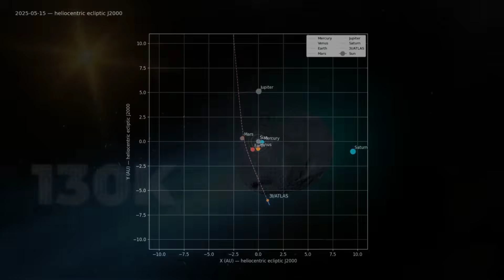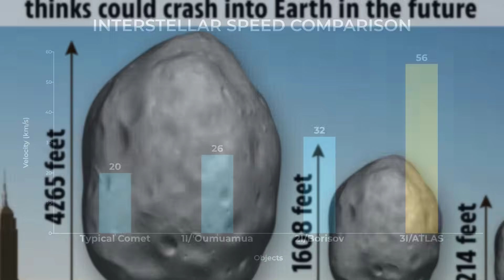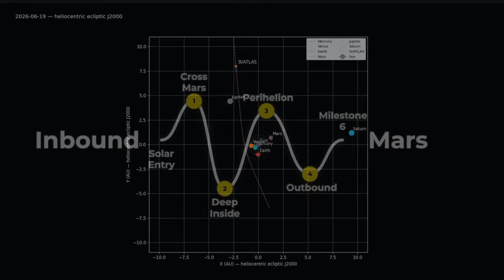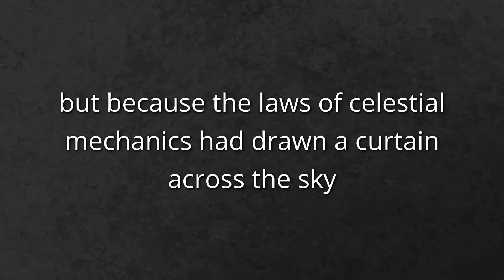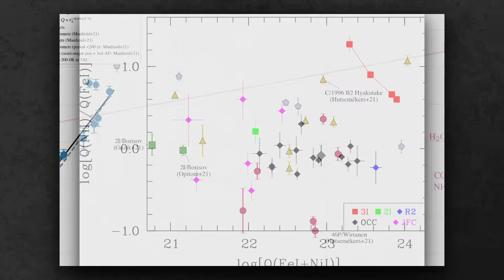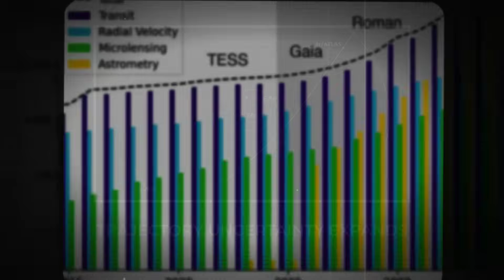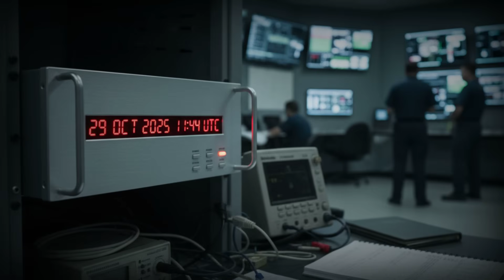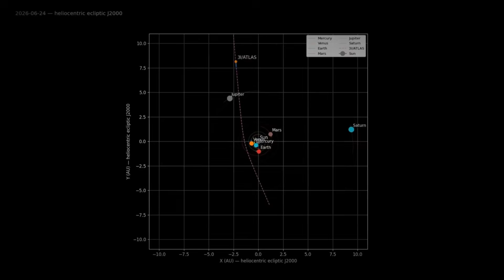NASA Lost Visual When 3I/ATLAS Changed Course Toward Mars Impact Zone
In this video, we explore startling new reports that NASA temporarily lost visual contact with 3I/ATLAS as it allegedly altered its trajectory toward Mars. Was this just a technical glitch—or a warning of something far more dramatic? We analyze data from NASA, ESA, and leading observatories, then dive into grounded speculation about what it could mean for Mars missions, satellites, and our understanding of interstellar visitors.

We begin with what’s confirmed, then slowly layer in cautious theories—always rooted in real science. Expect historical parallels, human implications, and the unanswered questions that make cosmic mysteries so electrifying.

The content published on this channel is intended for educational and entertainment purposes only. While we reference credible sources—including scientific publications from agencies like NASA and ESA—some material may include hypothetical scenarios, theoretical analysis, or speculative interpretations not universally accepted in the scientific community.

Visual elements, such as thumbnails, are designed for engagement and may contain artistic or symbolic representations that do not reflect actual images or events.

Viewers are encouraged to approach each topic with a critical mindset and to seek out additional sources for a broader understanding.